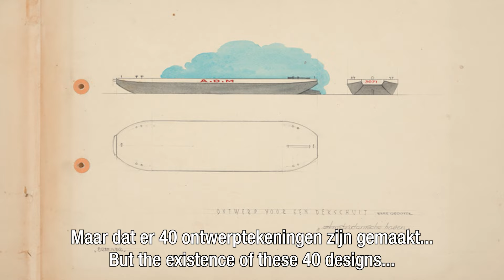Bruynzeel - Speelgoed in Oorlogstijd | Het Scheepvaartmuseum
Ontdek het boeiende verhaal achter het authentieke havenspeelgoed van Bruynzeel, dat de Amsterdamse haven in 1940 tot leven brengt. Een uniek inkijkje in de complexe rol van dit bedrijf tijdens de Duitse bezetting.